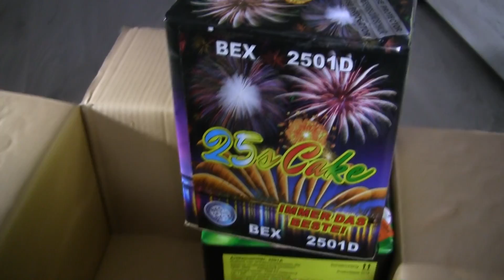25S Cake - 2501 - BEX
25Shots Cakes
2501ABCD
BEX